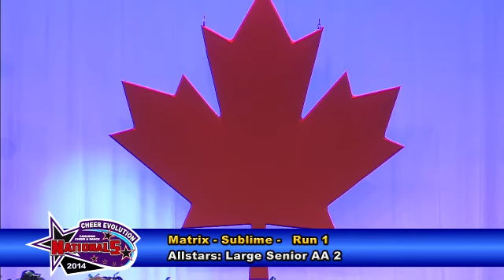CE Nationals 2014 - LS2AA - Matrix Elite - Day 1